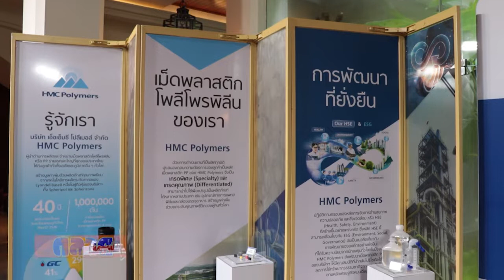HMC Polymers เดินหน้าสร้างสรรค์นวัตกรรมเม็ดพลาสติกโพลีโพรพิลีน ตั้งเป้าลดก๊าซคาร์บอนไดออกไซด์ พร้อมข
HMC Polymers เดินหน้าสร้างสรรค์นวัตกรรมเม็ดพลาสติกโพลีโพรพิลีน ตั้งเป้าลดก๊าซคาร์บอนไดออกไซด์ พร้อมขับเคลื่อนเศรษฐกิจสู่ความยั่งยืน